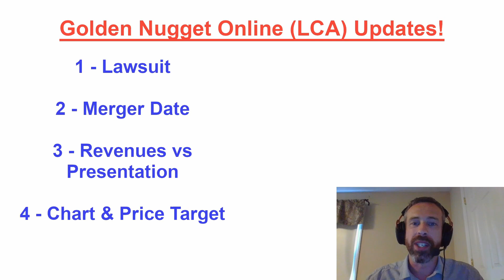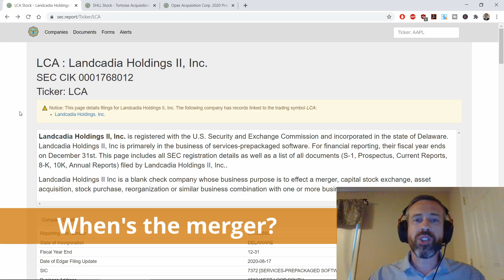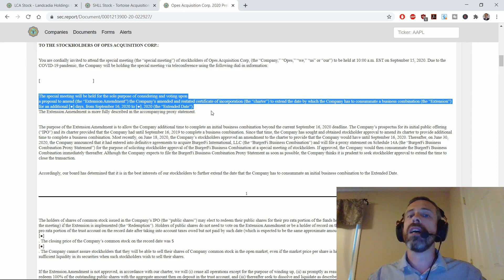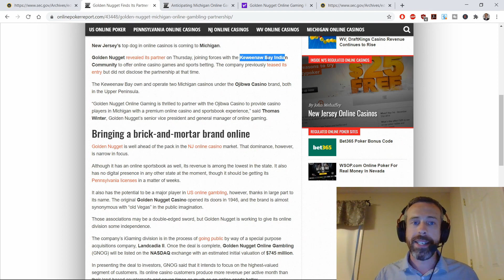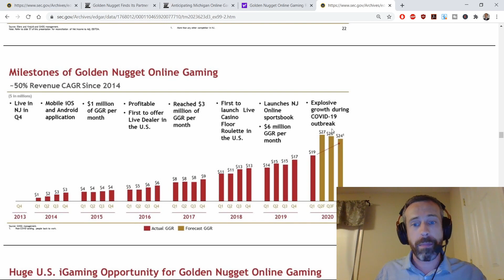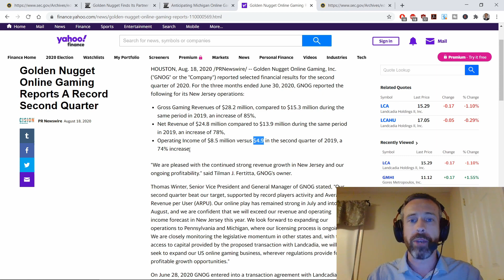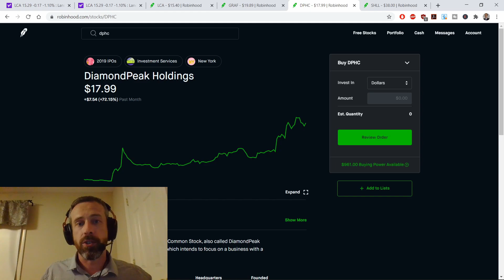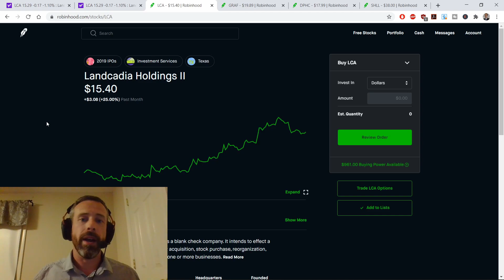LCA Price Target and Updates! And a lawsuit!?!? Golden Nugget Online GNOG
Golden Nugget (LCA) was up this week but will the up trend continue, and what is my price target at the merger and in a couple months? Will the valuation be higher than DKNG's? $20? $30? $40?

If you're poor, start here!
📚  My 3 Lessons From Rich Dad Poor Dad: Is rich dad poor dad good advice and worth reading?